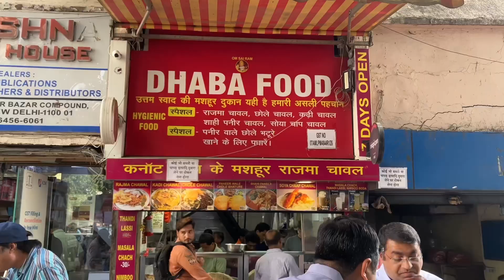Delhi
Delhi promises an unforgettable experience with blend of history and modernity. This video is my journey through the capital of India showing the city’s railway -metro stations,food,traffic and the iconic landmark India Gate.